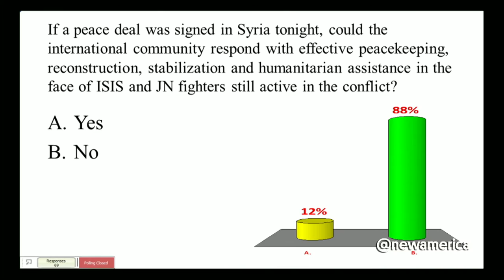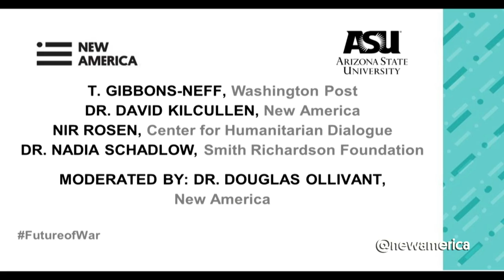Hezbollah, Ukrainian Rebels, and ISIS: Are Hybrid Superguerrillas the Future of War?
DR. DAVID KILCULLEN, Founder and Chairman, Caerus Global Solutions and ASU Senior Future of War Fellow, New America

T. GIBBONS-NEFF, Staff Writer, Washington Post and former infantryman, U.S. Marine Corps

NIR ROSEN, Special Advisor, Centre for Humanitarian Dialogue

DR. NADIA SCHADLOW,  Senior Program Officer, Smith Richardson Foundation

MODERATED BY DR. DOUGLAS OLLIVANT, Senior Future of War Fellow, New America and Managing Partner, Mantid International